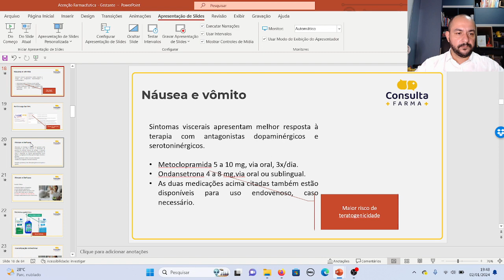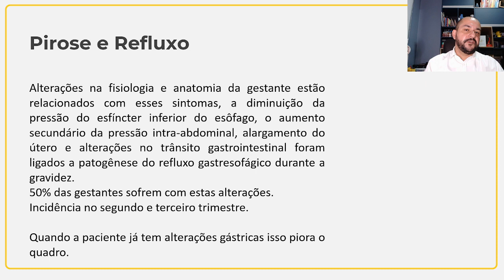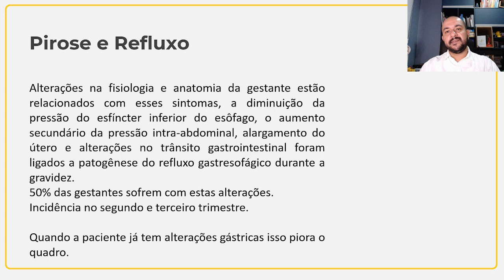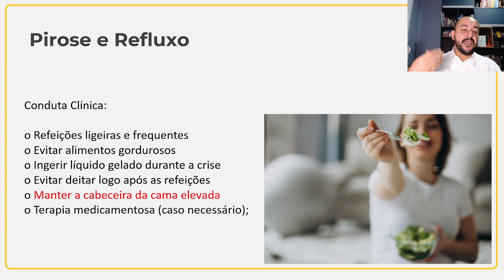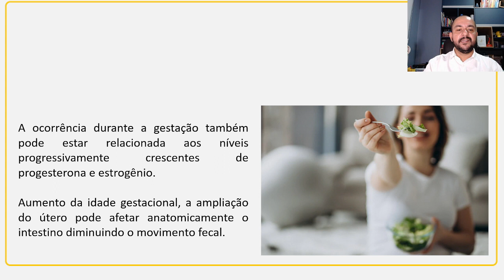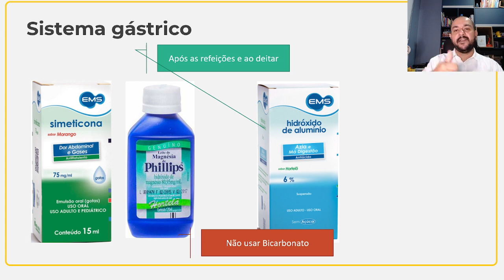Azia na Gestante | Qual medicamento ela pode usar?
Atenção Farmacêuticos(as)!

Participe do nosso Canal Exclusivo do TELEGRAM.
Consulta Farma.Consulta e Prescrição Farmacêutica | Gestão Clínica do Paciente